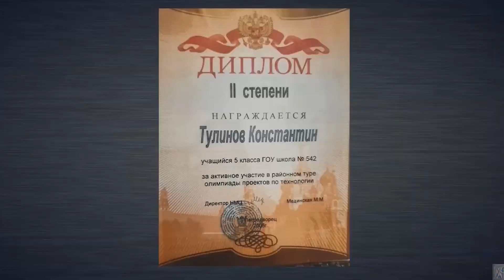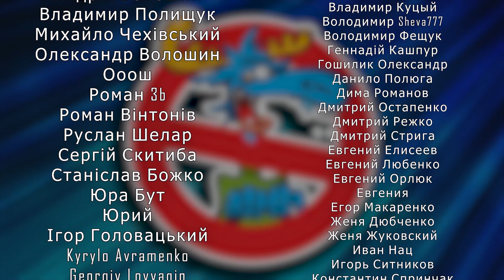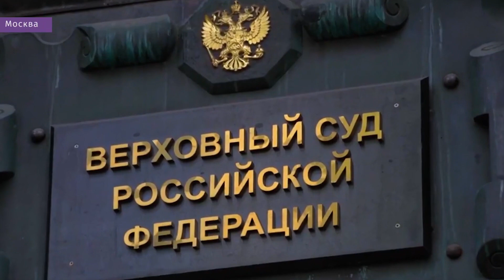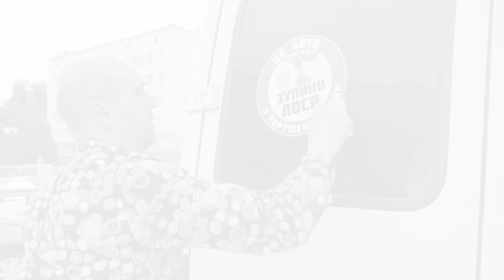Путін, Міхалков шукають нове м’ясо у тюрмах. Русскій батя проти матері за гроші 200-го сина-окупанта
ЗБІР КОШТІВ ДЛЯ БІЙЦІВ УКРАЇНСЬКОЇ АРМІЇ
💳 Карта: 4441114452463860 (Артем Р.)